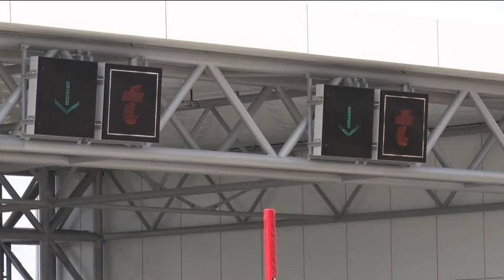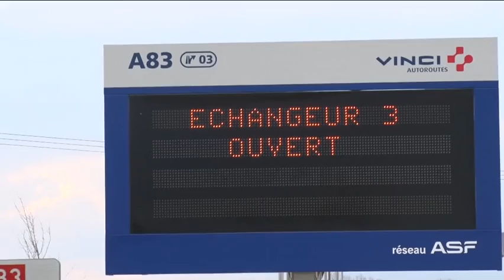Ouverture de l'échangeur d'Aigrefeuille-sur-Maine de l'A83